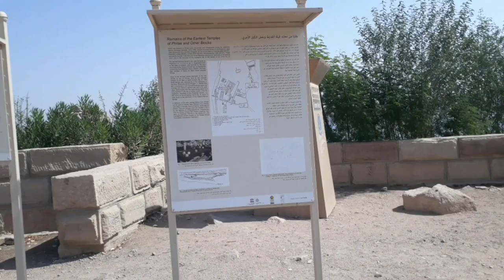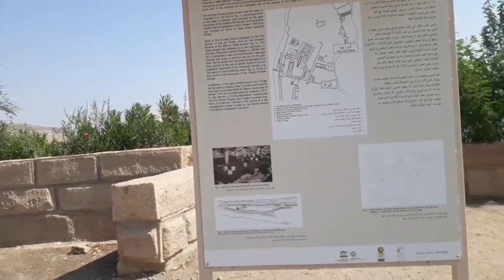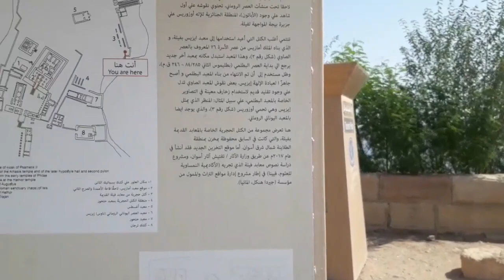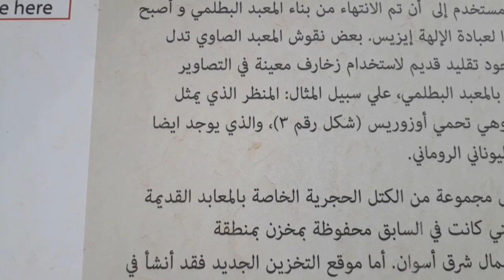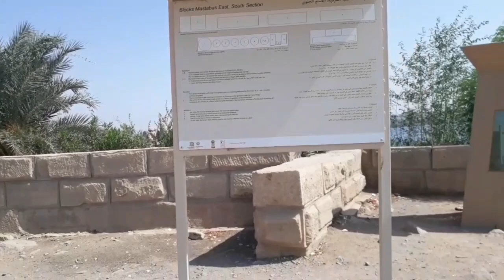تأريخ معبد فيلة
المتحف المفتوح بمعبد فيلة باسوان والقاب طهارقا وبسماتيك التاني واحمس التاني ونختنبو الاول